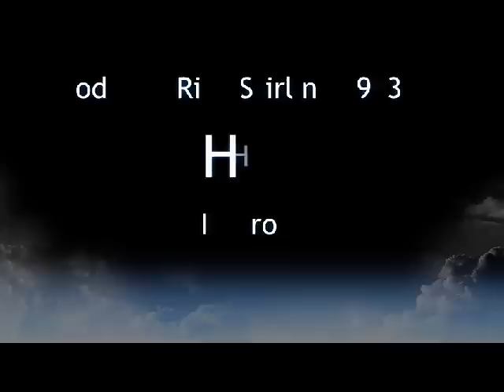Toddy & Ricky Irvine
A video of the early days detecting before the Internet boom and Explorers. If it wasn't a coin it got dumped lol. My brother is now detecting in the Sky. Im sure he has a good field for us to detect. RIP Rick.